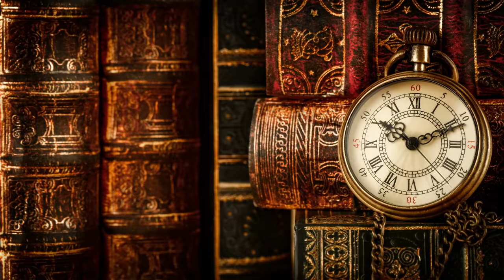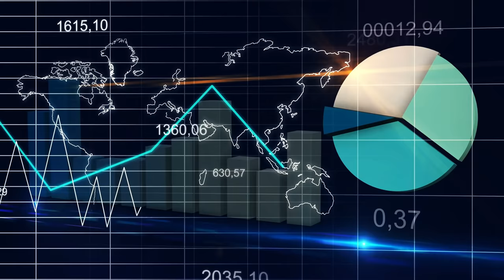गेटवे ऑफ़ इंडिया (Gateway Of India) Unknown Facts in Hindi | History | Elephanta Caves | Mumbai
This video is about "गेटवे ऑफ़ इंडिया (Gateway Of India) Unknown Facts in Hindi | History | Elephanta Caves | Mumbai"